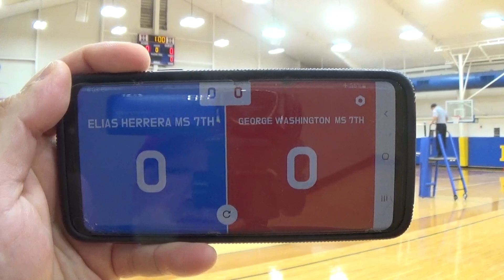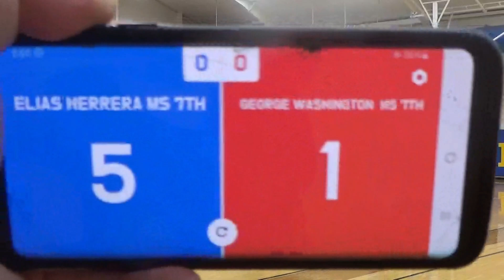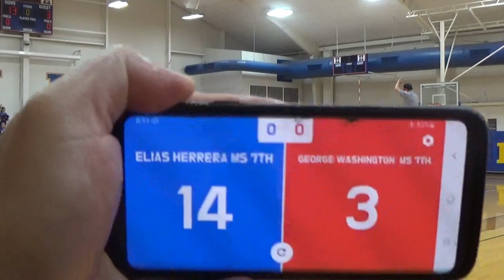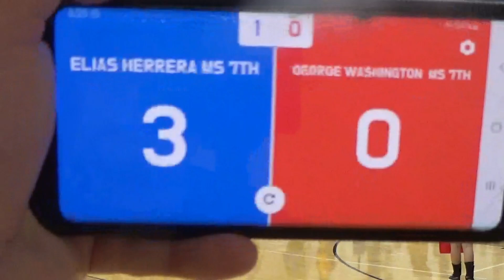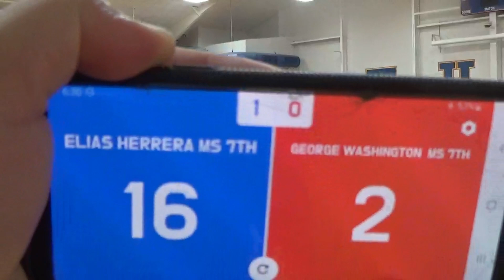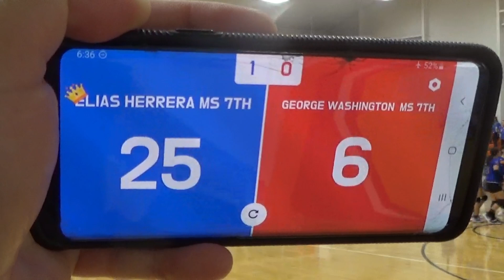UIL Game 1: Elias Herrera MS 7th Blue vs George Wash MS 7th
August 22, 2024 at Elias Herrera Gym